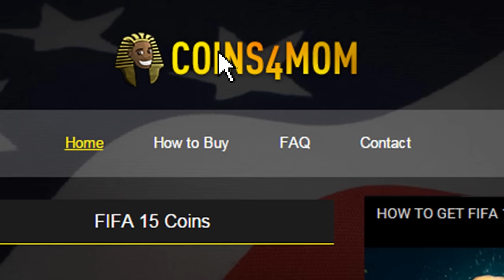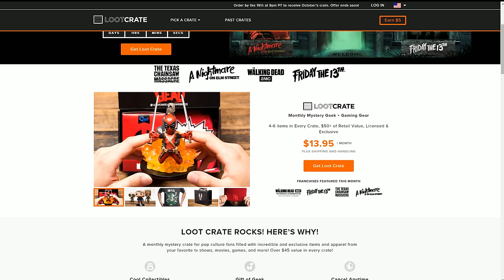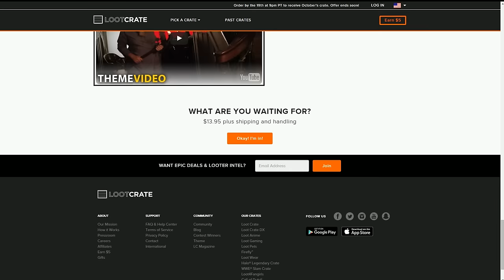OMG FREE NEW MOVEMBER CARDS PACKS !!!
Movember cards are in fifa 17,and we got ibrahimovic in it.time to open some free packs and see if i can get one in a pack - fifa 17 ultimate team pack opening !!!
(Worldwide shipping)
�я CHEAP FIFA COINS Use 'Mom' for a big discount !
MOMO WORLD LLC
�яFOLLOW ME EVERYWHERE LIKE A SPY
         �яSNAPCHAT - MomoSantos